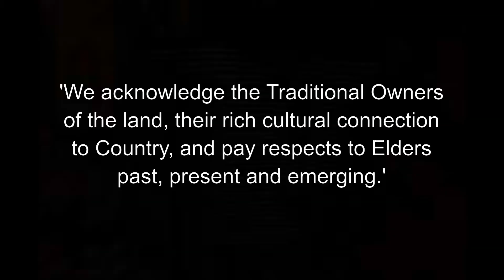BARAPA BARAPA CAMP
Barapa Barapa and surrounding mob with NCCMA camp out for the sharing of cultural knowledge and water projects that take place on country.